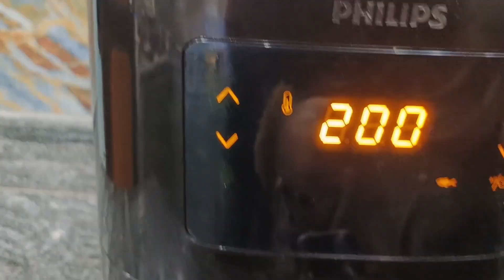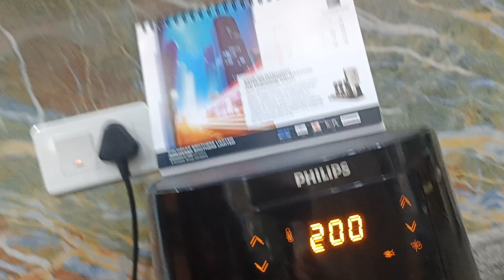How to make a spicey, yummy fish 🐟 in Air fryer#Cook with ABSB ###₹₹//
fish 🐟 in Air fryer##How to make yummy fish 🐟 in Air fryer ##Restaurant type fish at home##Cook with ABSB ###